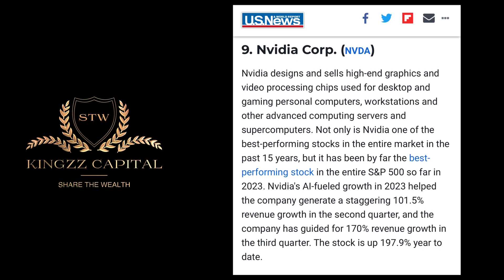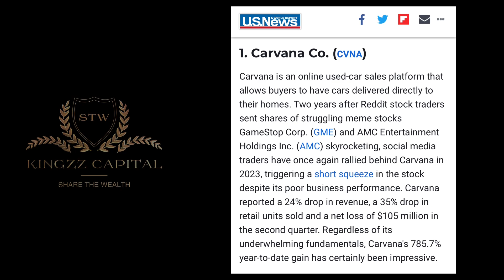US MONEY’S 2023's 10 Best-Performing Stocks (FULL BREAKDOWN)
The best-performing stocks of 2023 are leading this year's market rebound.

By Wayne Duggan

 KNOWLEDGE IS WEALTH….. SHARE THE WEALTH

      Kingzz_Visionzz
     _3Kingzz_
     3KINGZZ FITNESS
     3KINGZZ TRADING
     3KINGZZ GAMING